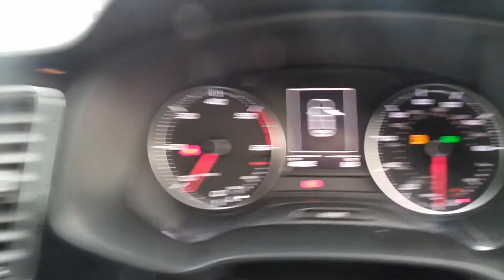FX64YKZ - SEAT Leon 2.0 TDi SE 5dr DSG Auto